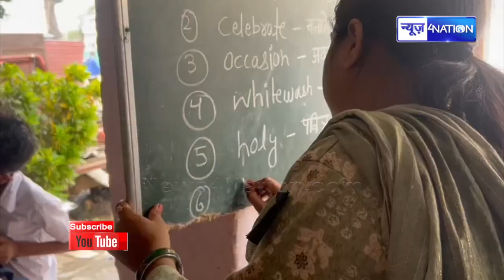IAS K K Pathak के आदेश के खिलाफ Bihar के स्कूलों में क्या होने लगा, सब ने बांध लिया